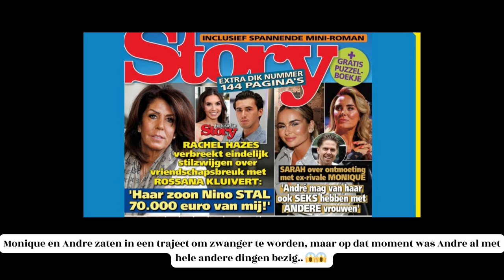SHOCKING, ANDRE VERLIET MONIQUE NA MISKRAAM..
In deze video vertellen wij jou het echte verhaal, over het turbulente liefdesleven van Andre Hazes Junior. Hij zou Monique na haar miskraam verlaten hebben...